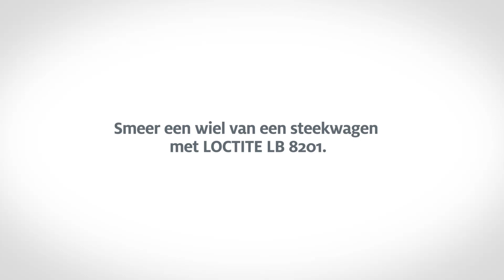Application Video LOCTITE LB 8201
Smeermiddelen: Universele olie 5 Way Spray
Lost onderdelen. Smeert metaal. Reinigt onderdelen. Verdringt vocht. Voorkomt corrosie.